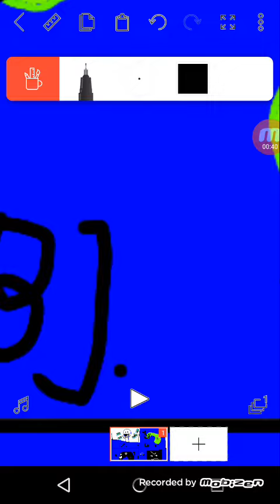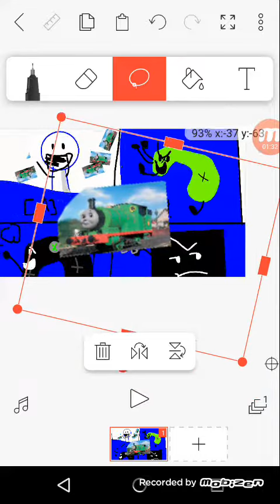Amazing camp losers